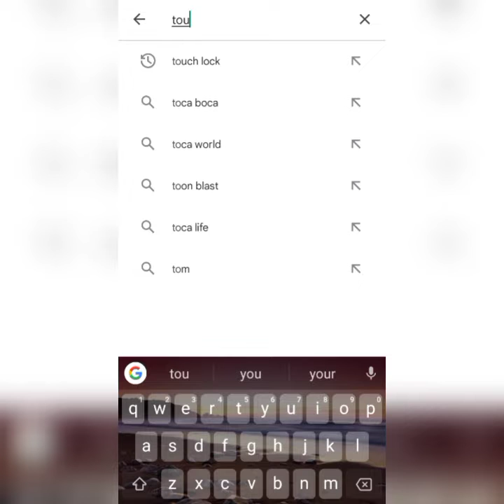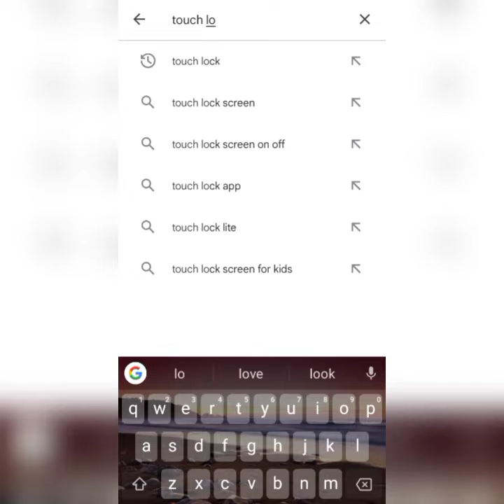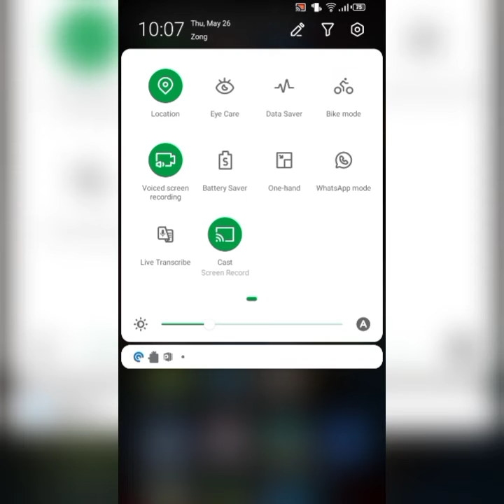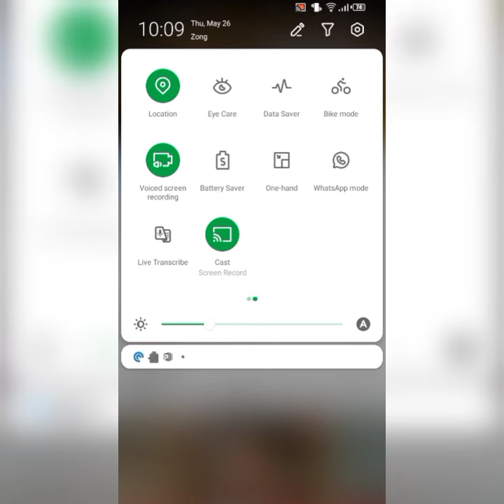How to YouTube kids Look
How to mobile look  YouTube  videos look hot kids YouTube videos look. bacchon se bachane ke liye screen lock lagaen yah video aapke liye hai
yah video unke liye hai Jo screen lock ya mobile lock lagana chah rahe hain